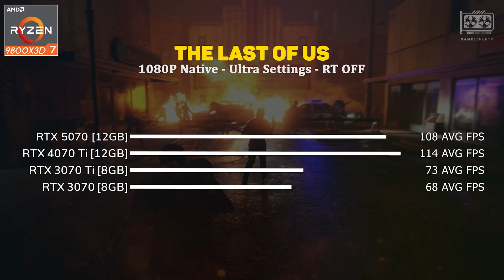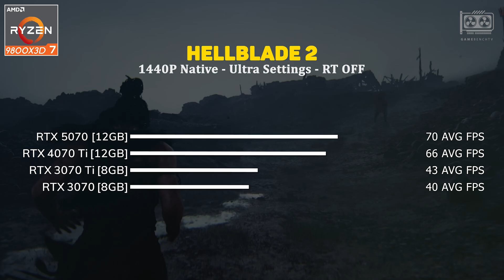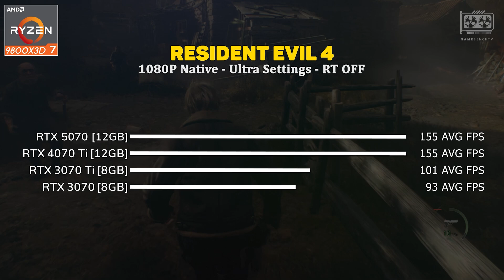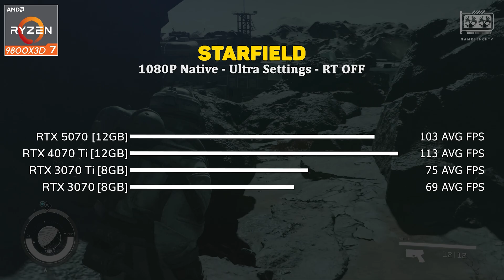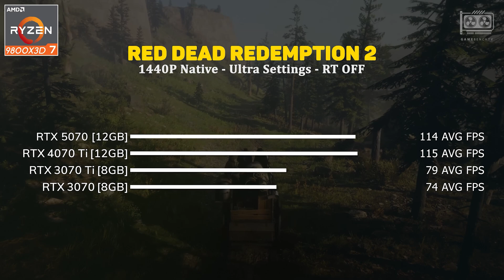RTX 5070 vs RTX 4070 Ti vs RTX 3070 Ti vs RTX 3070 Test in 14 Games 1080p, 1440p, 4K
Config:
- System: Windows 11 Professional 64-bit 24h2
- Processor: AMD Ryzen 7 9800X3D
- Motherboard: ASUS TUF Gaming X870
- Memory RAM: 32GB DDR5 6000 MHz CL30